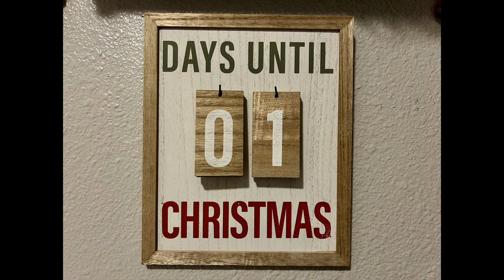Holiday Season 2023